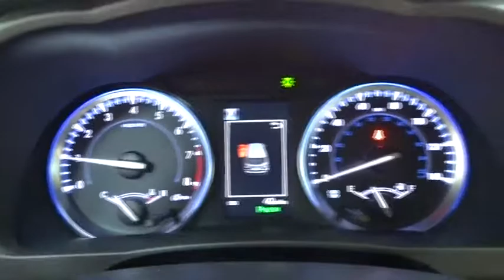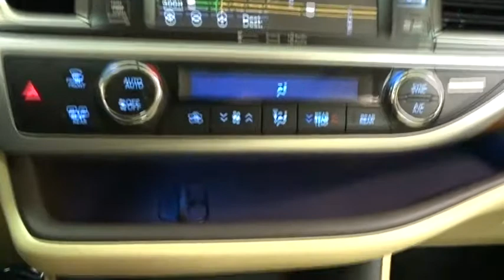2017 Toyota Highlander Des Plaines, Elmhurst, Schaumburg, Chicago, Naperville, IL T49759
Bredemann Toyota
1301 W Dempster St